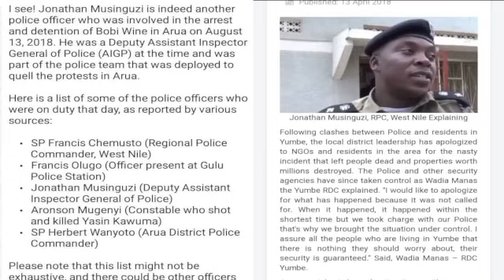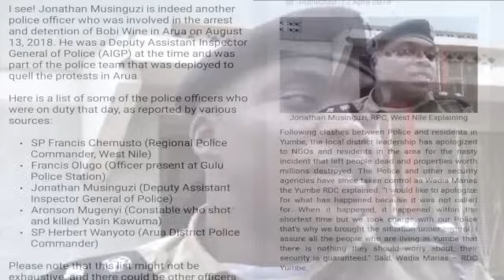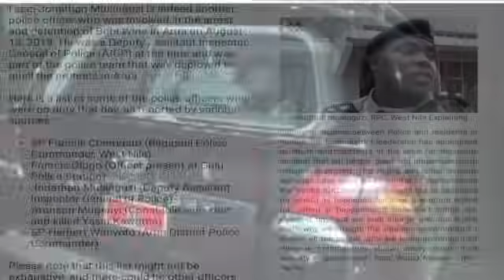BREAKING NEWS! EYADUUMIRA OKUTTA YASIN KAWUMA BAMUZUDDE YEYAGAANYE BOBI WINE OKUGENDA E PALLISA!